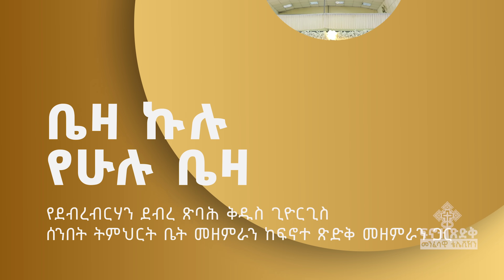"ቤዛ ኩሉ የሁሉ ቤዛ" የደብረብርሃን የደብረ ጽባሕ ቅዱስ ጊዮርጊስ ሰንበት ትምህርት ቤት መዘምራን ከፍኖተ ጽድቅ መዘምራን ጋር